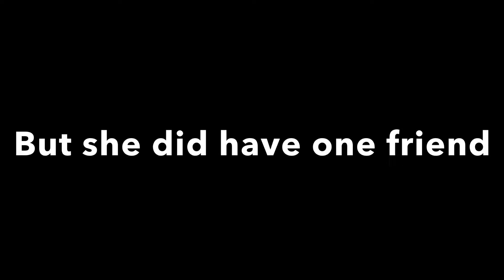The life of my gacha characters 1/5 Starlight ep1 (music video) Darkside (Season 1)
This is a video about Starlight (one of the four gacha characters I made that will pop up on most videos) and once again this is made by me and Tweello so please subscribe to her.

By Alan Walker